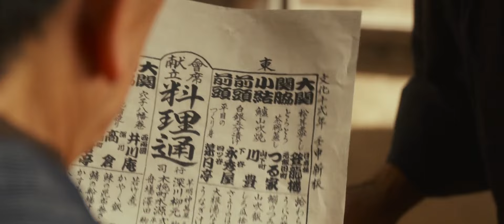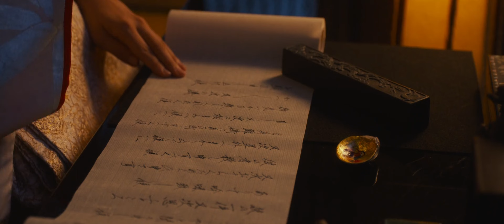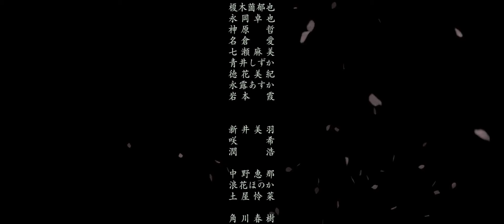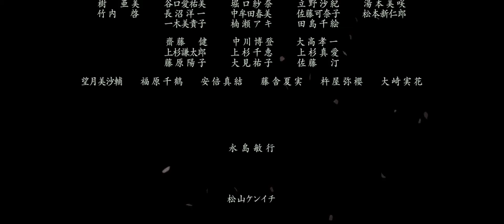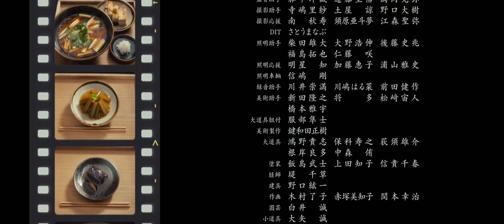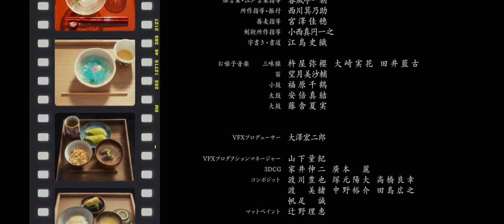Mio's Cookbook (みをつくし料理帖) [2020] - Full Movie HD | Eng Sub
Mio's Cookbook is a Japanese movie that follows the story of two childhood friends, Mio and Noe, who are separated during a devastating flood that claims their parents' lives. While Mio discovers her passion for cooking and becomes a skilled chef, Noe embarks on a different path, becoming a high-ranking courtesan known as an oiran.

Storyline：
Mio and Noe are inseparable childhood friends until a devastating flood claims their parents and separates them. While Mio finds solace and purpose in cooking, nurturing a talent that blossoms into a culinary passion, Noe's path takes a different turn. She becomes an oiran, a high-ranking courtesan, living a life of beauty and artifice.

Years later, their paths intertwine unexpectedly. Through the medium of food, Mio's dishes become a bridge connecting her to the past and to Noe. As their lives converge, the film explores themes of loss, longing, and the enduring nature of friendship. With each dish prepared, a story unfolds, revealing the complexities of their shared history and the challenges they have overcome.

Starring: Honoka Matsumoto, Nao, Mayumi Wakamura, Atsuko Asano, Yosuke Kubozuka, Yuta Koseki, Takashi Fujii

🎥 Unlock exclusive scenes and full HD movies you won't find anywhere else.